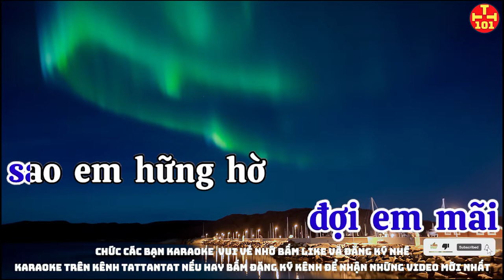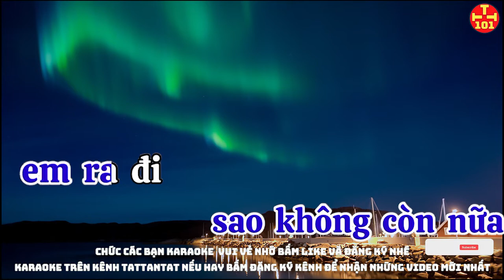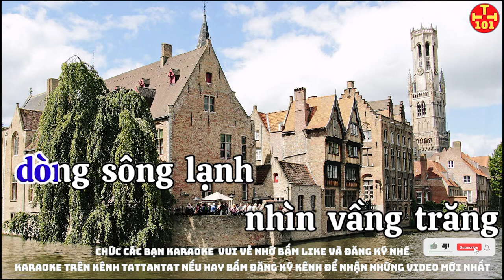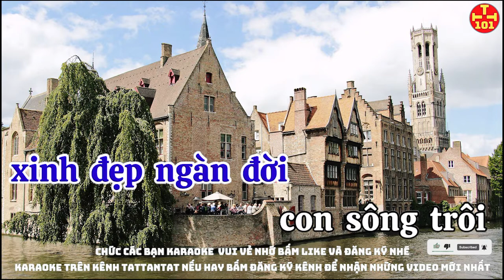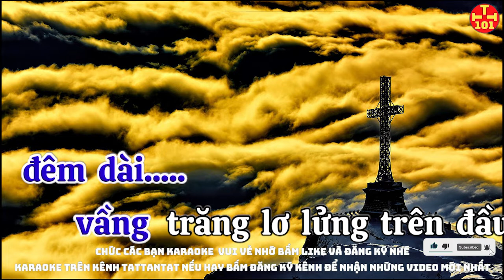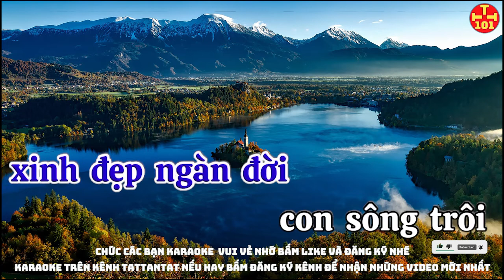Karaoke Ru nửa vầng Trăng kênh karaoke tattantat tattantat 101